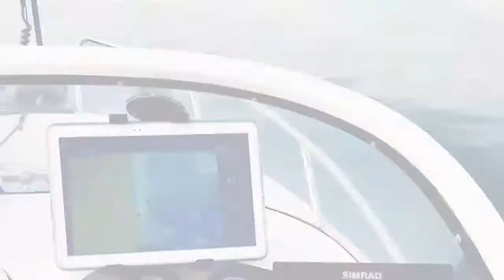Bootsvermietung Schweriner See